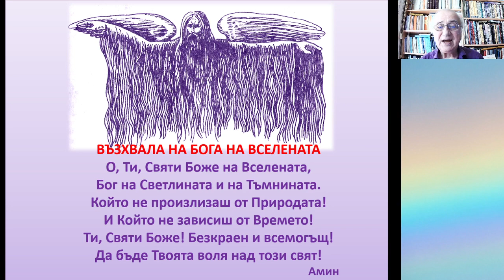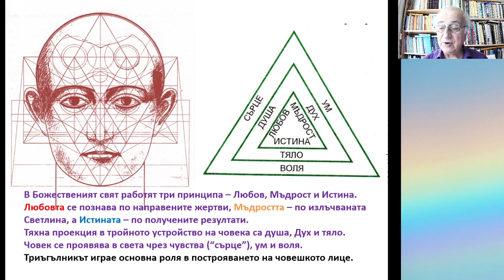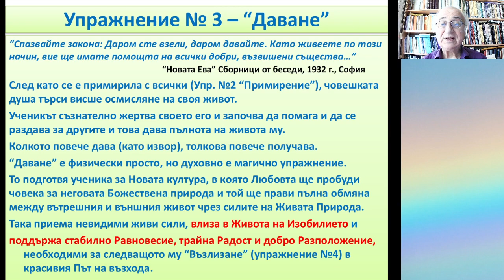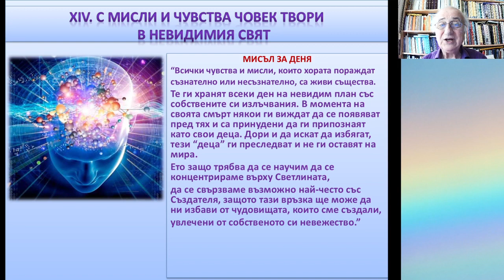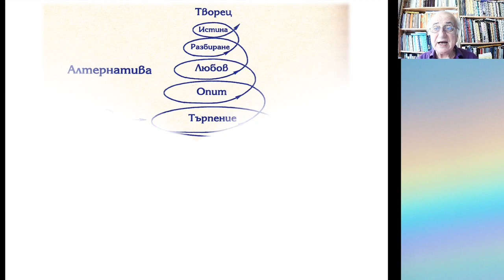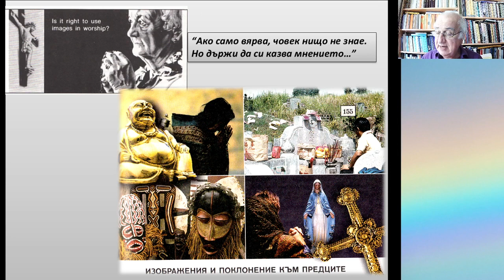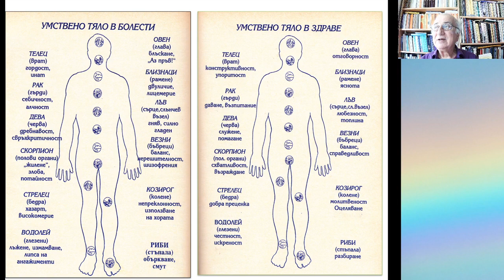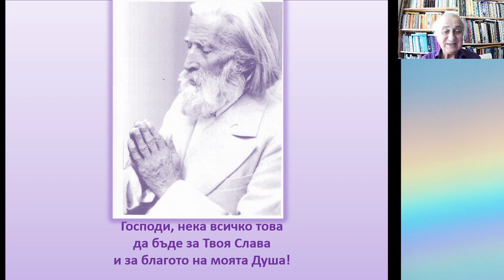Със свойте мисли и чувства човек твори в невидимият свят - Христо Маджаров - 3.07.2021